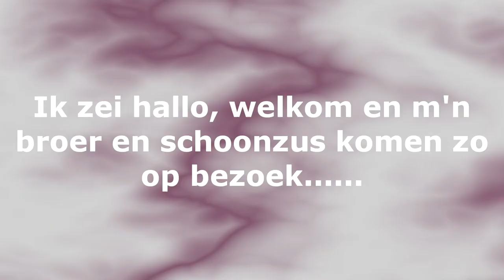WAAR IS DAT FEESTJE?!